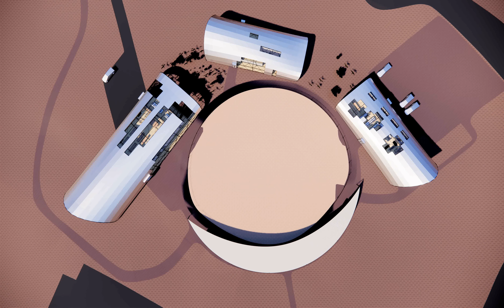Ganado High School - CTE Extension - Site Overview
Enscape, Revit + Rhino3d